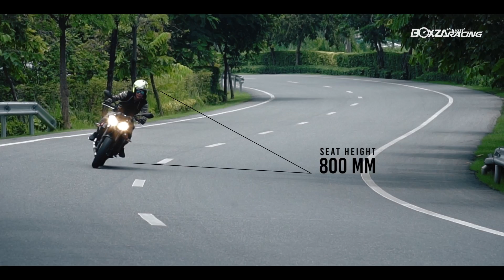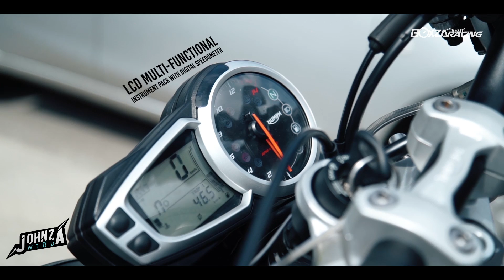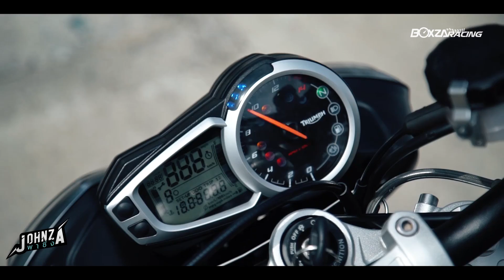Johnza พาซิ่ง กับ Sport Naked สายพันธุ์ใหม่ Triumph Street Triple 675R (Ep.1)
Johnza พาซิ่ง รายการวาไรตี้เกี่ยวกับมอเตอร์ไซค์ทุกประเภทแบบหลากหลาย ทั้งการทดสอบรถสไตล์ผมซึ่งเน้นเรื่องการอธิบายง่ายๆ ตรงประเด็น การพาเที่ยวแบบไบค์เกอร์ใกล้ไกลว่ากันไปตามอารมณ์ที่อยากพาเพื่อนๆ ไปในที่ที่ผมอยากไป การ Dress Up, D.I.Y., เกร็ดความรู้ต่างๆ, การซ่อมแซม ตกแต่งรถของคุณเองอย่างง่ายๆ หรือพาไปหาบรรดาเหล่าเซเลปที่ชื่นชอบในมอเตอร์ไซค์เหมือนกัน